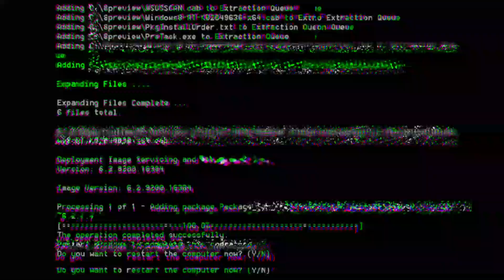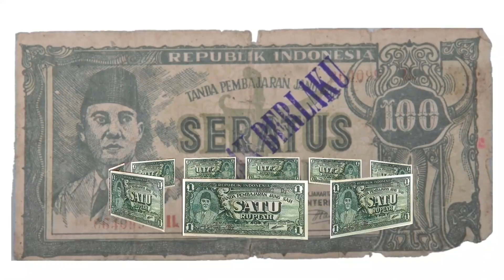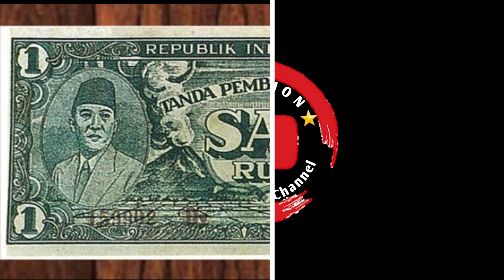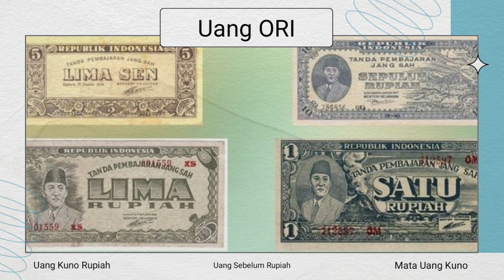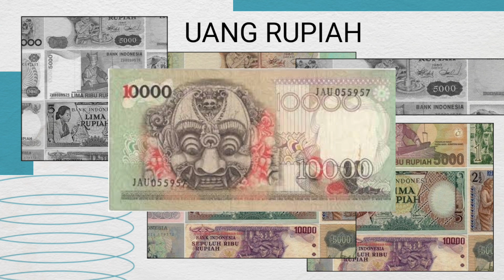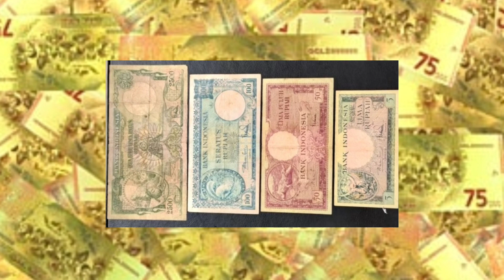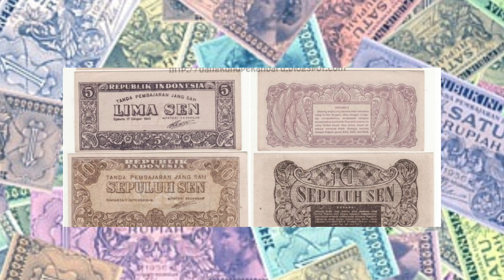HARGA UANG KUNO MEMANG SANGAT MAHAL TAPI TAK SEMAHAL SEJARAHNYA || KOIN LOGAM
Harga uang kuno memang sangat mahal, tapi tak semahal sejarahnya.